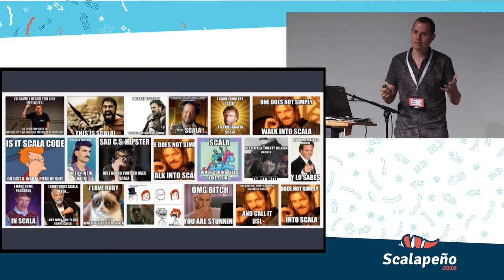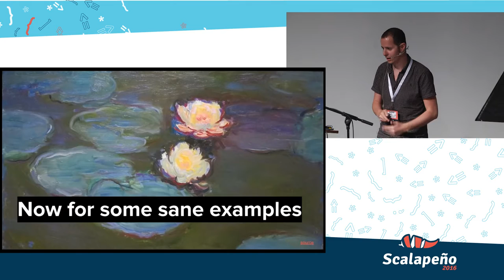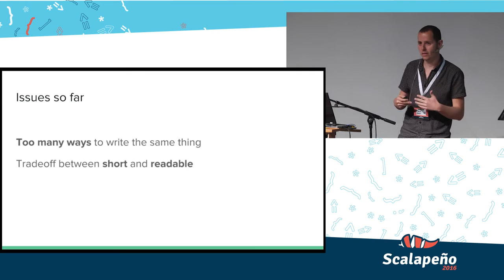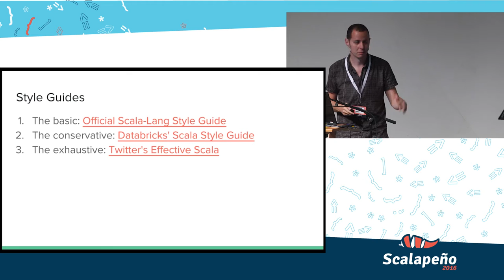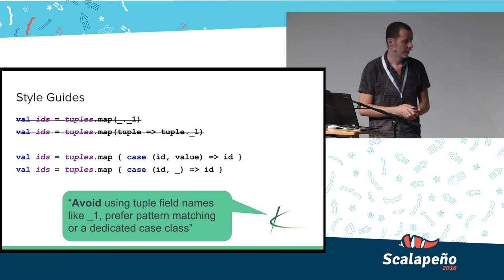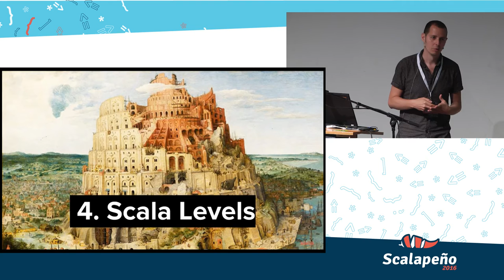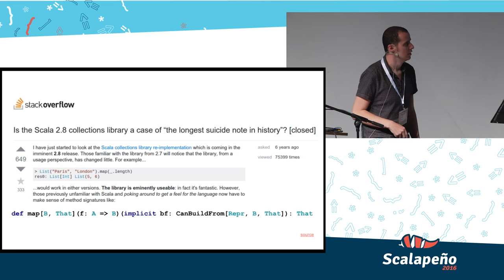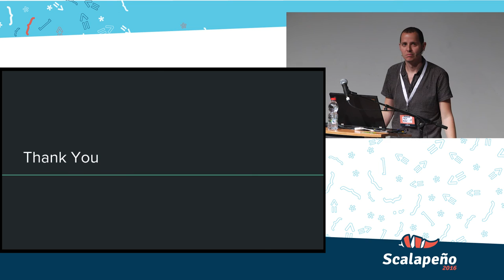Scalapeño 2016 - "Insulin" for Scala's Syntactic Diabetes (Tzach Zohar)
One of the most common criticisms of Scala, and indeed one of the most concerning ones - is its "Syntactic Diabetes": There's so much "Syntactic Sugar" - so many different ways to code the same thing - that developers might easily get lost. This makes many developers and organizations weary of adopting Scala as a primary language, fearing the training and maintenance costs this problem might entail.

In this talk we'll explain the problem through some real-life examples from Kenshoo's 2- year experience with Scala, and move on to the solutions applied at Kenshoo and elsewhere to resolve this. Among these, we'll discuss style guides, automatic style checkers, Odersky's "Scala Levels", code review tips and more.

If you're a developer thinking about trying Scala out, or a Scala enthusiast trying to convince your teammates or bosses to do so - this talk is for you.